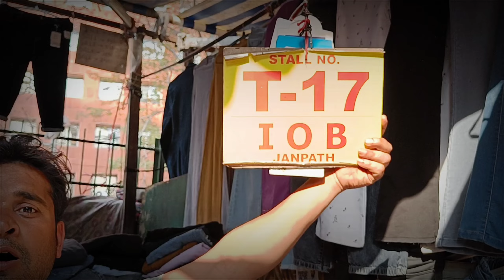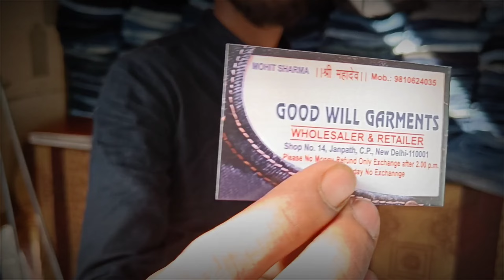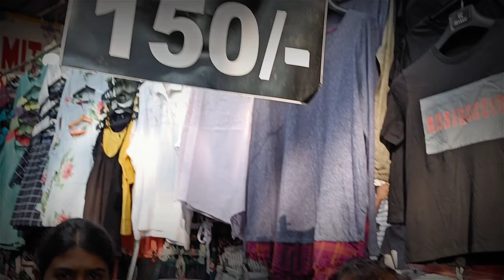Janpath Market Delhi | Latest Collection | Summer Collection | Amazing Collection | CP Market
Location : Janpath Rd, Janpath, Connaught Place, New Delhi, Delhi 110001

Queries for :-
What is Janpath Market famous for?
On which day Janpath Market is closed?
Which is better Janpath or Sarojini?
What can I get in Janpath Market?
What day is Connaught closed?
What is famous in Palika Bazar?
Why is Gaffar market famous for?
Ghaffar market is huge market for spare parts.
Which place is best for shopping in Delhi?
Is Janpath and Connaught Place same?
Which day palika bazaar closed?
How expensive is Connaught Place?
What Lajpat market is famous for?
What is Karol Bagh market famous for?
Which market is very famous in Delhi
Shopping Vlogs
Shopping Haul
Shopping Videos
Shopping Reviews
Shopping Hauls
Online Shopping
Shopping Tips
Shopping Advice
Shopping Hacks
Shopping Vloggers
Fashion Shopping
Shopping Outfits
Shopping Trends
Shopping Outlet
Shopping Addict
Shopping Deals
Shopping Tour
Shopping Bargains
Shopping Spree
Thrift Shopping
Shopping Hacks
Shopping Secrets
Shopping Guide
Shopping Budget
Shopping List
Shopping Reviews
Shopping List Tips
Shopping Experience
shopping Reviews Videos
Shopping List Hacks
Shopping Tips Videos
Shopping Cart
Shopping Vlog Ideas
Shopping Trends Videos
Shopping Tips & Tricks
Shopping List Ideas
Shopping Hacks Videos
Shopping Videos Ideas
Shopping On A Budget
Shopping Tips For Beginners
Shopping Vlog Challenges